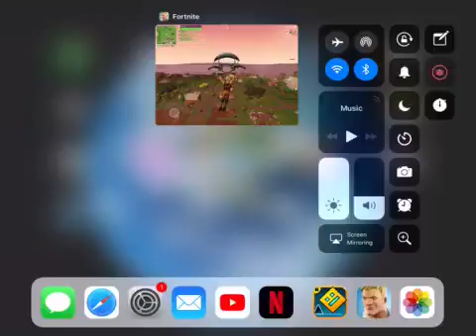Fortnite, rocket launcher